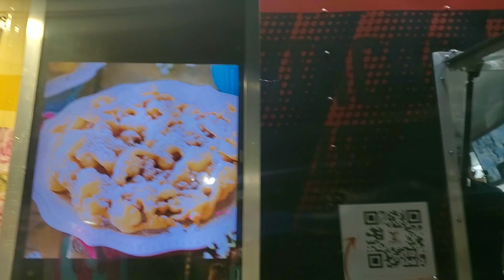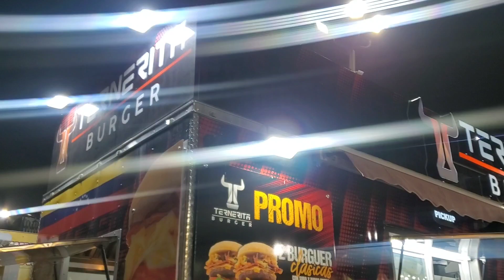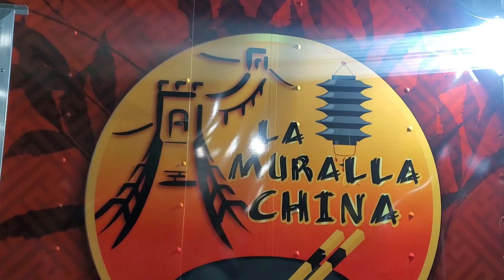FOOD TRUCK NIGHT IN ORLANDO FL| DTTV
Hello Family!! We are still here. Yes we are. Enjoy the night with us and experience our first time Food Truck night in Orlando Florida!!